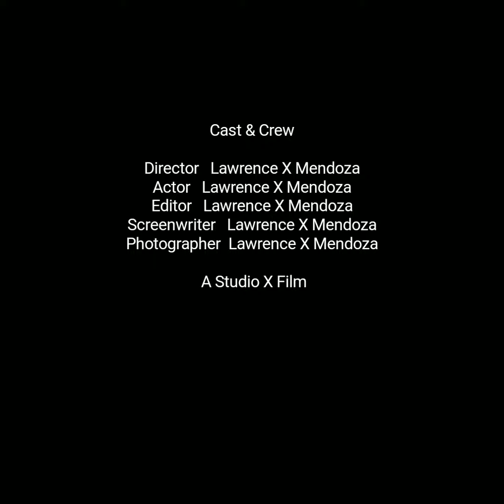WHEN SPIDERS ATTACK... Don't watch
Don't f*** with spiders